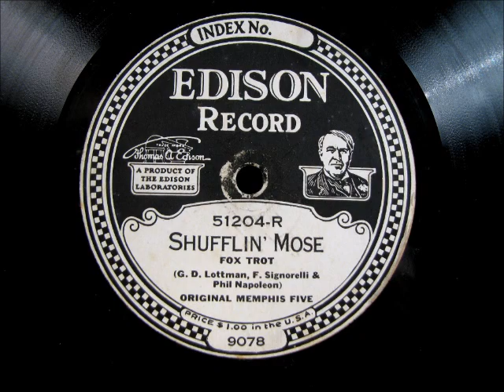SHUFFLIN' MOSE by Phil Napoleon's Original Memphis Five 1923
SHUFFLIN' MOSE by Phil Napoleon's Original Memphis Five, recorded for Edison in New York on July 16, 1923.  Though the Original Memphis Five recorded this song several times and released them on many different labels, this recording is only available on this Edison Diamond Disc record.  Enjoy!